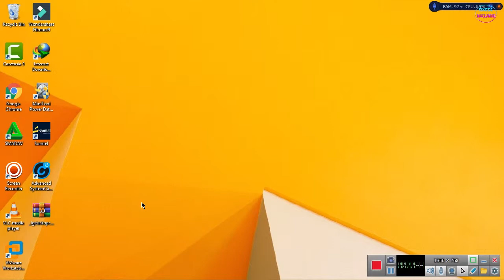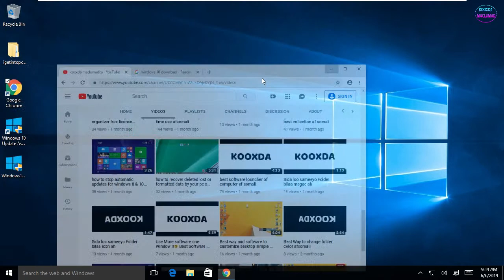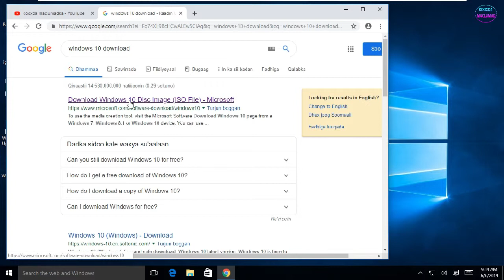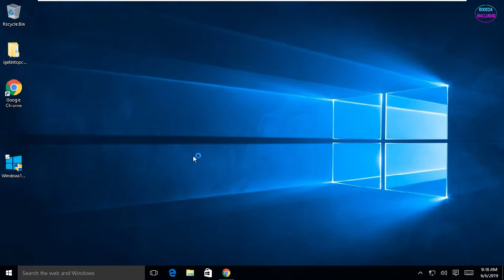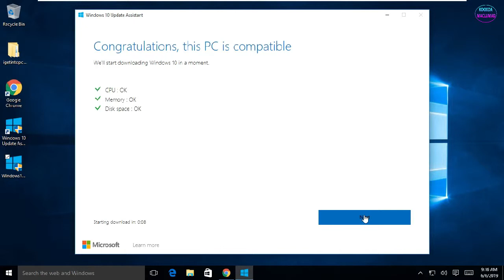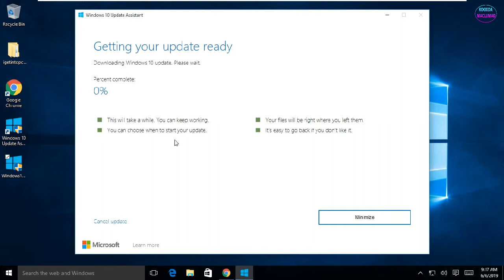Sida loo update gareeyo windows 7,8,10 isla markana loo upgrade gareeyo dhaman versions kisa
sidee loo update gareeya windows 10. sidee loo update gareeya computerkaaga. sida loo update gareeyo windows. sida loo upgrade gareeyo computerka. sida loo upgrade gareeyo windows. sida loo upgrade gareeyo windows 10.

* SAME WHATSAPP GROUP AY KUSO BIRI KARAYAN 400 O QOF IYO WAX KABADAN. KALIYA APPKA WHATSAPP SAXDA AH

* SIDE LOO DIRA MUUQALO IYO COD KA BADAN 16MB. HADA KADIB INTAAD DONAYSO AYAD DIRI KARTA, APP LA'AAN!!

* 2 SIROOD O KU SAABSAN WHATSAPP. AKHRI FARIIMAHA LA TIRTIRAY. SO CELI STATUSKA 24 HOURS DHAAFAY.

☑ Daawaday Muqalka

☐ LIke Gareeyay?